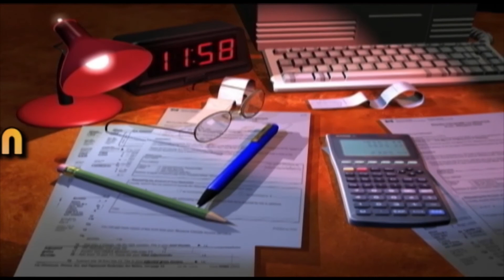041021 | Bình Luận Thời Sự - LS Đỗ Thái Nhiên -3 | VNATV